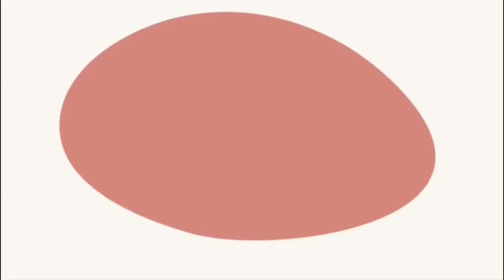Supermarket Shopping Girl Game for iOS #2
ESUSTARI
Supermarket Shopping Girl Game

Wake up and make breakfast for your family that are hungry. Let’s plan to visit the shopping mall and doing some shopping for kids. Drive your car that is out of gas, first go to gas station and fill the fuel to continue your supermarket journey. Enter in the mall and check the kid’s clothes on kids wear stores. I will have no cash, so wait there I will use atm machine in the shopping mall and get back shortly. After that go to ice cream stale and eat ice cream. Go to the toyshop and take a football for kids in this best role playing game of supermarket 3d. Enjoy your supermarket picnic along with your virtual mother and father. Enhance your shopping malls skills and buy some kids clothes, toys from toy shop or buy some home grocery.
After that make plan to watch kids movie in a shopping mall cinema. Go and buy the ticket from the down stairs and also get some popcorn to take more fun. Enjoy your family day in the supermarket of the town. Be the best shopping mall customer and purchase all the item that you need in mall games for kids.
Go to fruit shop and buy some fruit in virtual family games. Also take some vegetables and other grocery. Amazing shopping mall game with thrilling and exciting super market levels. Every level is totally different according to their super market tasks in family. When movie will end then go back to home by collecting all the things you will buy from shopping mall stores.
** Main Features**
• Easy to play
• Stunning shopping game with virtual mall scenario
• Ultra Realistic 3D graphics with amazing supermarket tasks
• Food shopping malls for virtual family
• Amazing animation with cinema kids movies`
• Visit shopping mall food court
It’s totally free to play, so quickly download this amazing game of shopping.